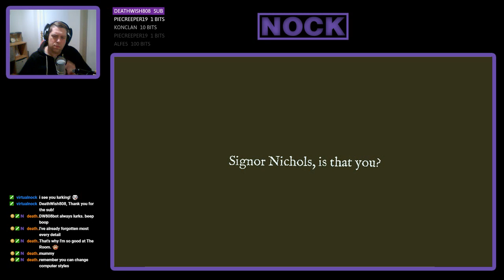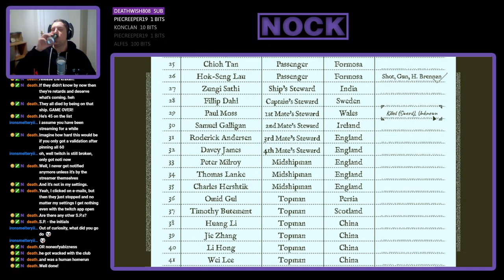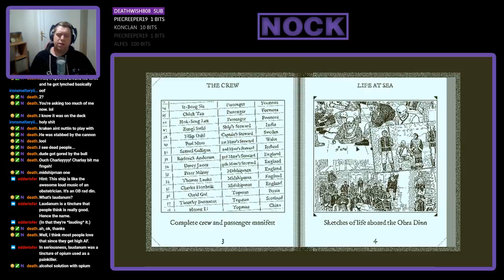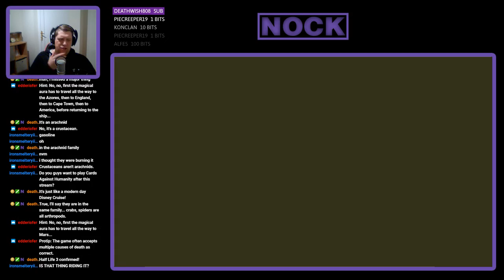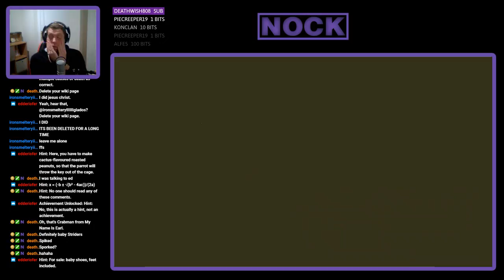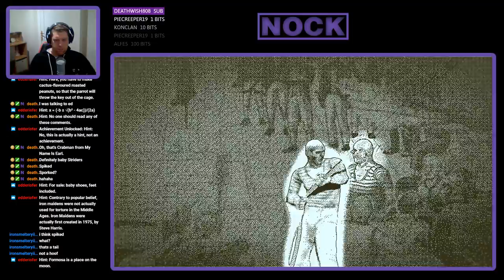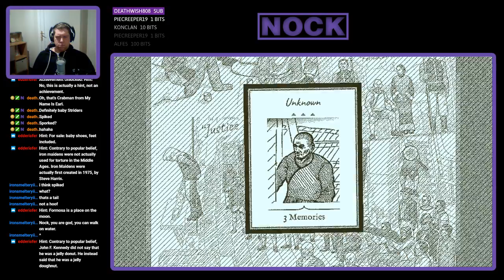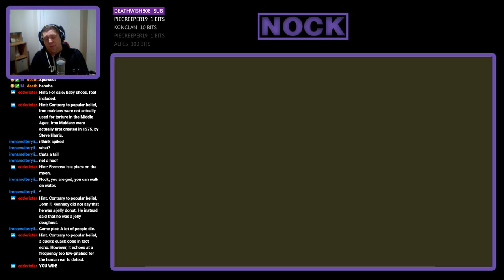Nock Plays | Return of the Obra Dinn #2 - Is that someone riding that thing?